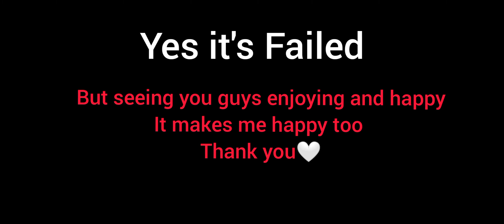Granny's house online | PARADE FAILED